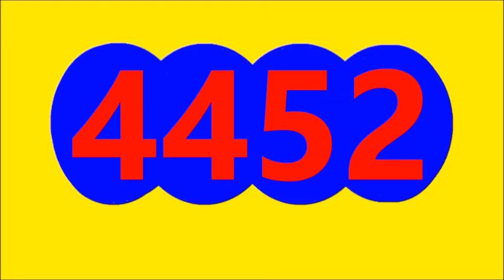Resultados LOTERIAS Y CHANCES de la MANANA DEL LUNES 3 DE OCTUBRE DEL 2022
Resultados LOTERIAS Y CHANCES de la MANANA DEL LUNES 3 DE OCTUBRE DEL 2022, RESULTADO ANTIOQUENITA DIA, RESULTADO DORADO MANANA, RESULTADO CAFETERITO TARDE